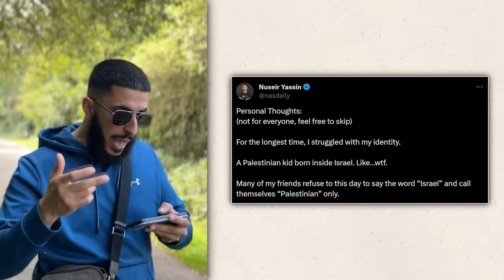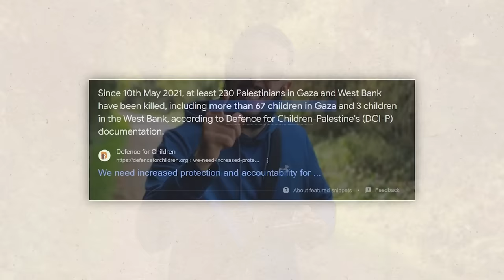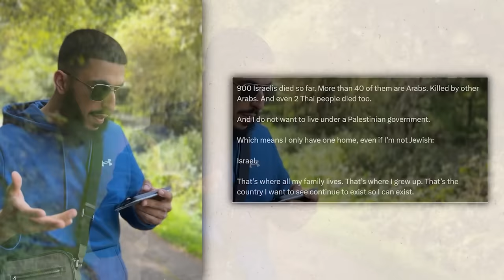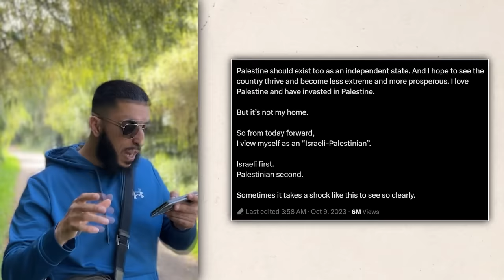NAS DAILY SIDES WITH ISRAHELL - FULLY EXPOS3D!